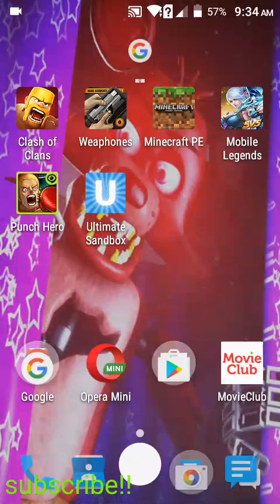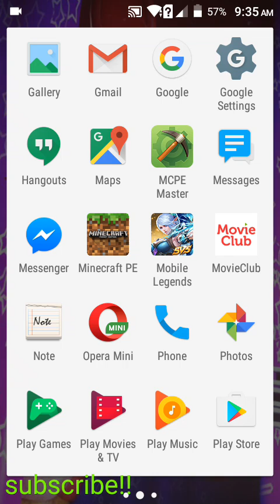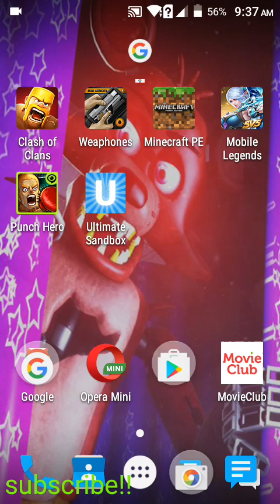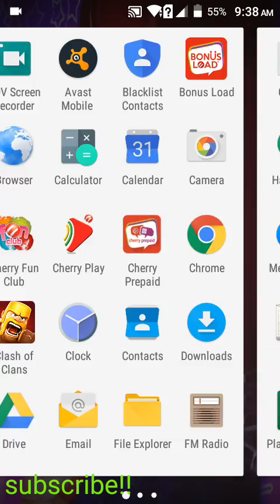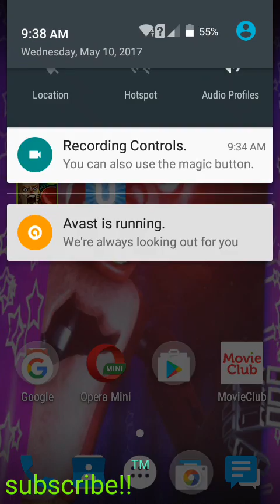I lost my password in the messenger | first vlog